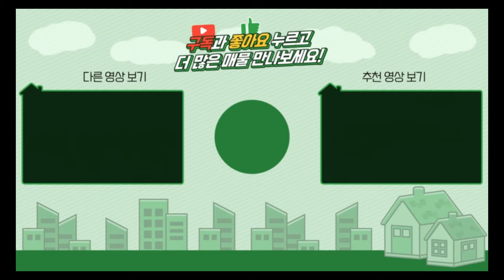양평전원주택 / 매매3억9천 / 1억3천인하! 강상면 시원한 영구조망권 철근콘크리트 신축급 전원주택 매매 / 양평급매물 / 대원부동산 230106-1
젊은피로 최선을 다하는 양심중개 양평 대표부동산 대원부동산입니다. 홈페이지 주소를 클릭하세요. 더욱 많은 매물을 보실 수 있습니다. 아래에 '더보기' 하시면 상세정보가 나옵니다.
▶ 매물번호 : 230106-1
▶ 중개대상물종류 : 단독주택 / 토지
▶ 거래형태 : 매매
▶ 가격 : 매매 5억2천---3억9천으로 인하
▶ 입주가능일 : 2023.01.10 이후 협의가능
▶ 소재지 : 경기 양평군 강상면 송학리
▶ 토지면적 : 662㎡(200평)+도로지분(20평), 건축면적 : 145.24㎡(43.9평) / 주차박스 : 26.79㎡(8.1평)
▶ 용도지역 : 보전관리지역
▶ 건축구조 : 철근콘크리트구조
▶ 총층 지상/지하 : 지상 2층
▶ 방수/욕실수 : 방 3개 / 화장실 2개
▶ 방향 : 남
▶ 난방 : 기름보일러
▶ 사용승인일 : 2016년01월20일
▶ 주차대수 : 2대
▶ 기타시설 : 지하수, 정화조

사무소명칭/대표 : 대원공인중개사무소 / 대표 김대원
중개사무소 등록번호 : 제 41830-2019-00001 호
사무소위치 : 경기 양평군 양평읍 중앙로 107 3층 301호